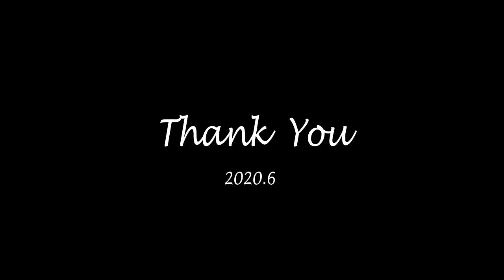River Nile music water fountain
welcome to our seafountain channel . you can see more attractive design and and new technology for the fountain .